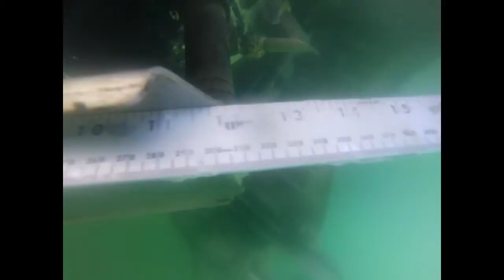B 225 tab measurement